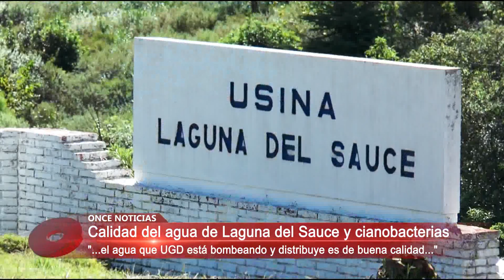Enrique Antía - Calidad del agua de Laguna 22/02/2016